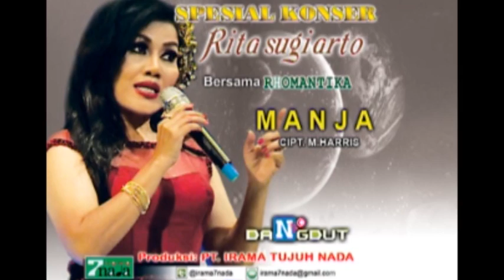Rita Sugiarto - Manja (Official Teaser Video)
Rita Sugiarto - Manja.

Aktifkan Juga RBT Manja :
Telkomsel  : ketik RTADC  kirim ke 1212
XL              : ketik 30700617 kirim ke 1818
INDOSAT   : ketik SET 53070511 kirim ke 808
3                :  ketik 6210116 kirim ke 1212

Credit Title Manja:
Artis : Rita Sugiarto
Composser : M. Harris
Album : Hits Rita Sugiarto